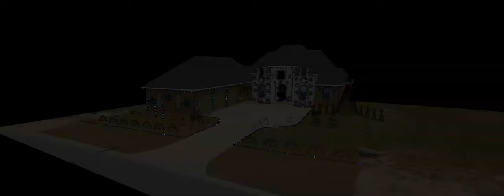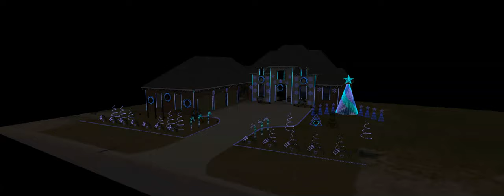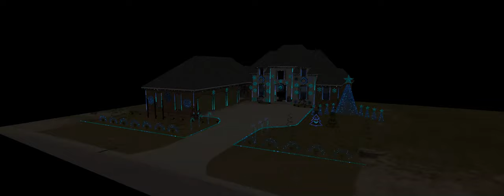Imagine Dragons - Radioactive - House xLights sequence.